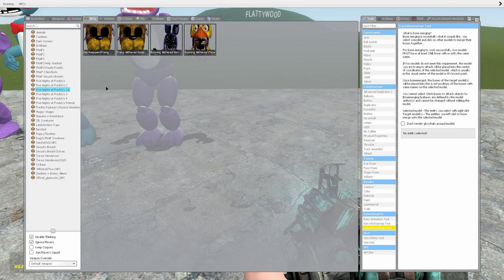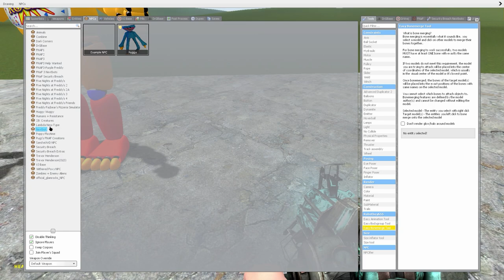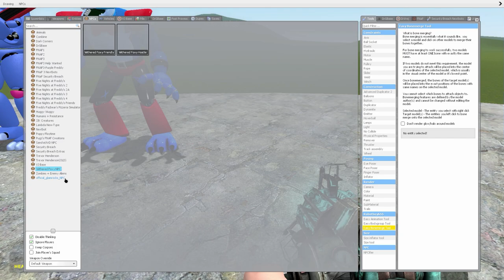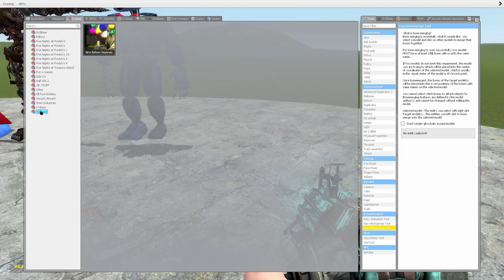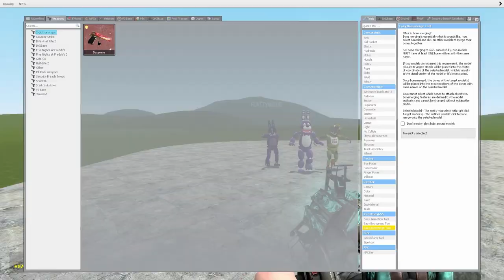ALL CHICAS VS ALL BONNIES FNAF 1-9 SECURITY BREACH AND OTHERS In Garry's Mod! Five Nights at Freddys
Want to see more comparisons?
Leave a like for more videos like this!